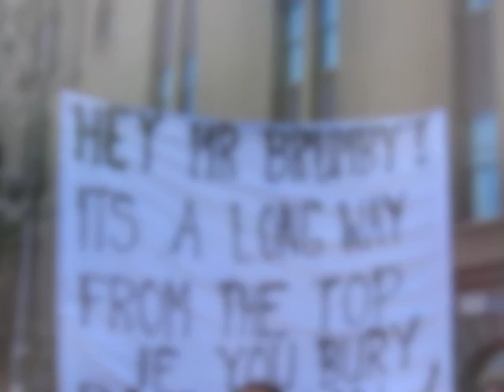SLAM RALLY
S.L.A.M. is Save Live Australias Music, a non-politically aligned, independent entity made up of musicians and music-lovers.

In a bid to address street violence Liquor Licensing Victoria (LLV) has introduced sweeping changes with unintended consequences for the local music scene.

LLV should admit its mistake and make simple changes immediately, acknowledging that there is no link between live music and high risk. The Tote is gone, whos next?

On 23 February, coinciding with the 34th anniversary of AC/DCs famous Its A Long Way To The Top film clip shoot down Swanston Street, S.L.A.M. is protesting in support and celebration of Victorias music scene, where new liquor licensing laws threaten to pull the plug on live music.